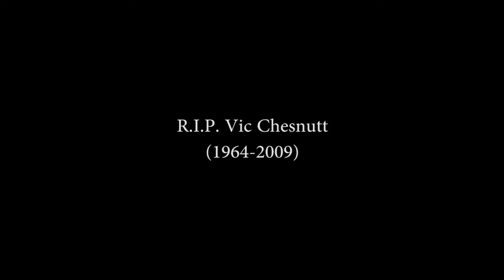Romper Stompers - "Lagoon" (Vic Chesnutt) @ Caledonia Lounge - 12/9/2010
Romper Stompers "Lagoon" (Vic Chesnutt) 12/9/10 Caledonia Lounge

William Tonks - guitar, vocal
Daniel Hutchens - guitar
Jon Mills - bass, vocal
Todd Nance - drums, vocal